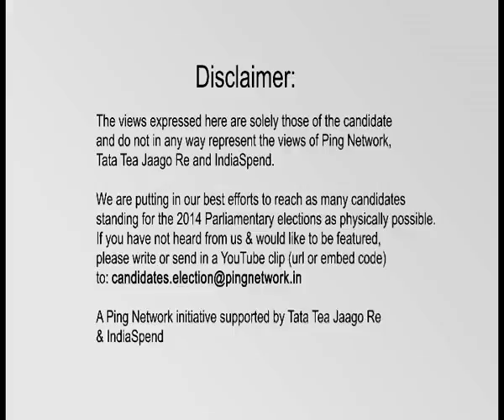Praveen Sharma, SS || Patiala, Punjab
Praveen Sharma
Constituency: Patiala, Punjab
Party: SS
Status: Opposing Candidate